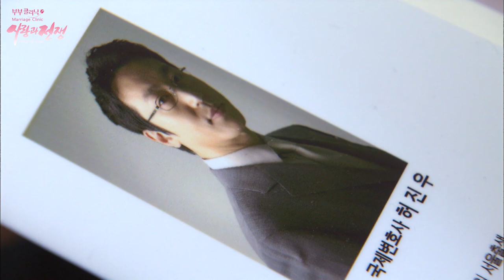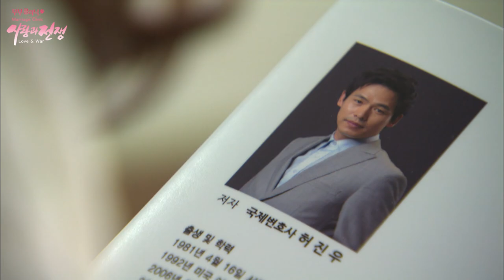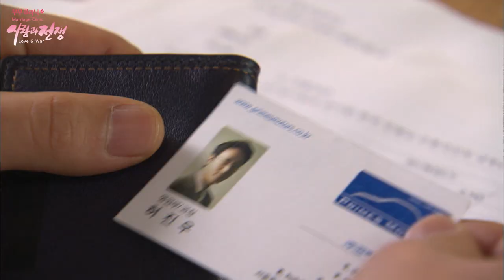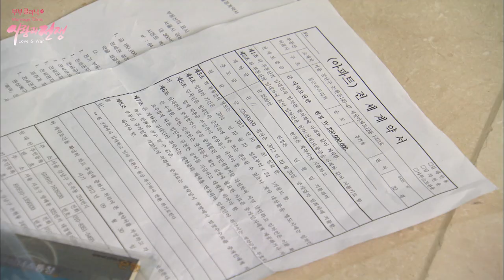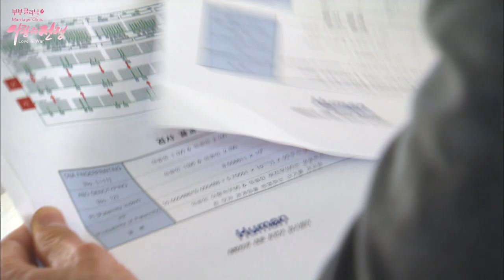Everything about My Husband (Marriage Clinic, Love & War) | KBS WORLD TV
Season 2 Episode 58 “Everything about My Husband” | 130322
The secret of my perfect husband

[Synopsis]
Yerin succeeded in marrying Jinwoo who is perfect in his career as an international lawyer with a wealthy family, academic background, appearance, and personality. Sometimes, Jinwoo scolds his mother-in-law for her lack of culture. Even though she acts tough, she puts up with Jinwoo since he is in a better condition socially. Yerin is shocked to find out that the woman she has known as her mother-in-law is actually a fake who was hired through a family agency service.

South Korea’s top ridiculous soap opera, “Love & War”, a drama created by reconstructing all the problems and real stories of married couples. We wanted to share the condensed episodes of this drama which hit more than one million views by the South Korean audience. In order for the global audience to enjoy this content, we have added English, Indonesian, and Korean subtitles.